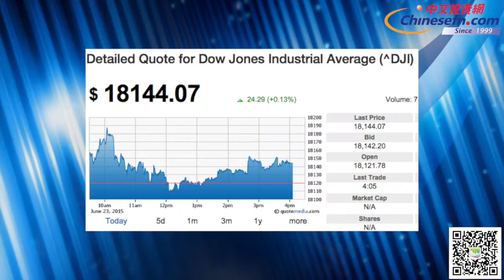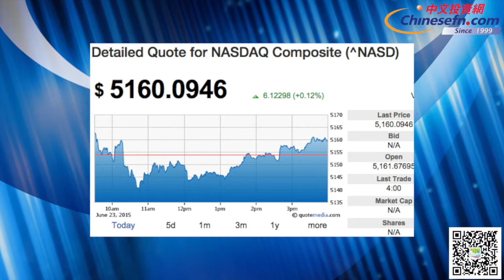【美股收盤】納指再創輝煌 社交“小子”戰勝零售“大王”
周二美股高開低走。早盤時段，道指漲勢平穩。上午十點時，道指上探50點，隨後開始下滑。接近中午時，大盤已經吞沒了所有的漲幅。一度轉漲爲跌。午盤後出現了回升。盤面上看，走強的板塊是消費者非必需品，金融和電信板塊。走弱的板塊是消費者必需品，工業，科技和公共事業板塊。

截至收盤，道瓊斯工業平均指數上漲24.29點，報18,144.07點，漲幅爲0.13%；標准普爾500指數上漲1.37點，報2,124.22點，漲幅爲0.06%；納斯達克綜合指數上漲6.12點，報5,160.09點，漲幅爲0.12%。

來分析一下今天美股出現先漲後跌的原因。首先歐洲局勢利好推動了早盤三大指數走高。周二歐洲央行再次提高了希臘緊急援助的上限，這意味著雙方還都有和解的意思。

同時，新屋銷售也傳來好消息。5月新屋銷售環比增長2.2%，創下了7年以來的新高。這兩個原因帶動了投資人的情緒，導致早盤美股動力十足。

但是今天發布的另外兩份來自制造業的數據不佳，導致市場又開始懷疑美國經濟的複蘇步伐。一份5月的耐用品訂單的降幅顯示高于預期。另一份6月份的制造業采購經理人指數也創下了2013年10月以來的最低值。

美元和油價方面，今天美元一改前幾個交易日低迷的狀態，強勢反彈。歐元兌美元下跌了1.6%，至1.11的水平。油價也出現了反彈，紐約原油上漲了1.1%，報每桶61美元。布倫特原油上漲了2%，報每桶64美元。隨著希臘局勢的緩和，避險黃金繼續下跌，報每盎司1176美元。

個股方面，今天風頭最勁的恐怕就是Facebook((FB))了。Facebook今天股價上漲了2.9%，報每股87美元。目前Facebook的市值已經達到了2380美元，超越了全球最大的零售商沃爾瑪((WMT))，成功跻身市值最大的10大公司之一。主要要感謝一家機構Piper Jaffaray，該機構認爲Facebook在2016年將會占據可穿戴設備中的社交網絡中60%的市場份額，並表示看好該市場的未來前景。

昨天大跌的芯片商Ambarella((AMBA))今天一雪前恥，今天暴漲了7.2%，還帶動Ambarella的大客戶可穿戴相機生産商GoPro((GPRO))上漲了3%。昨天的暴跌是受到香橼機構的看空。今天另一家機構Canaccord Genuity站出來，爲Ambarella叫屈。該機構評論道，AMBA在視頻編碼、壓縮和分析處理器上有多布局的位置優勢，隨著高清晰及超高清晰的視頻捕獲和壓縮在多個消費和企業市場變得異常重要後，AMBA將可隨之獲得銷售和收入的增長。因此該機構給予Ambarella買入的評級，目標價115美元。目前Ambarella報101美元。

企業收購方面，明尼蘇達礦務及制造業公司((MMM))，即3M公司，宣布其與全球最大私募股權公司KKR公司(KKR)達成協議，MMM將從KKR手中收購Capital Safety公司，總市值25億美元。此項交易包含約7億美元的債務，交易方式為現金。今天兩家公司的股價都上揚。

公司財報方面，豪華遊輪公司嘉年華((CCL))發布第二季度財報，每股收益為0.25美元，好於華爾街預期值0.16美元，黑莓公司((BBRY))發布最新業績，今年一季度每股虧損0.05美元，虧損預期值。今天股價下滑了3%。

據印度媒體報道，可穿戴設備設計和制造商Fitbit ((FIT))將進入印度市場，首批產品將在7月1日面世，目標客戶群體既包括普通用戶，也包括職業運動員。

中概股方面，上市還不到7個月的陌陌((MOMO))也開始追逐私有化的道路了，想要趕上A股牛市的末班車。今天陌陌宣布收到公司創始人兼CEO的私有化要約，價格是每股18.9美元，高于陌陌現在的報價17美元，今天的股價也暴漲了10%。

截至今日，包括MOMO在內共計23家中概股公司打算回歸中國A股，總市值已超過230億美元。然而，MOMO回歸之後能否抓住A股這輪牛市的尾巴呢？我們拭目以待。

編輯：Maggie Zhao